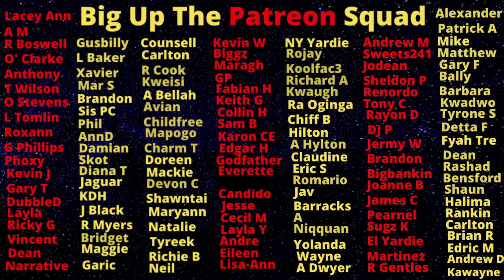Sanjay Ferguson Left Jamaica After Hotting Up Mobay Only To Get KlLLED Abroad